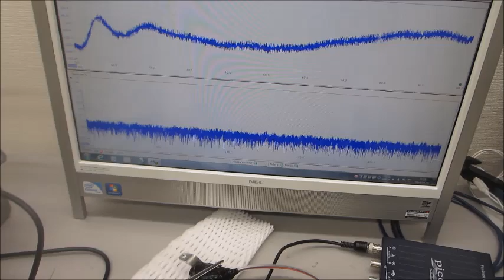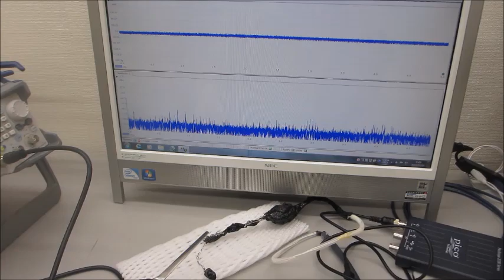音圧測定解析システムと超音波発振システムを利用した、超音波の非線形伝搬制御実験（超音波システム研究所）